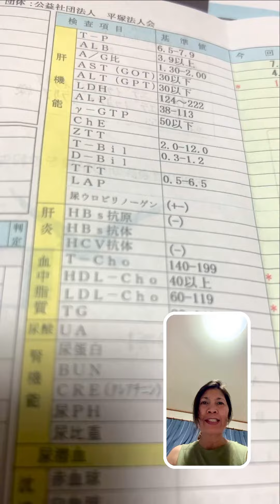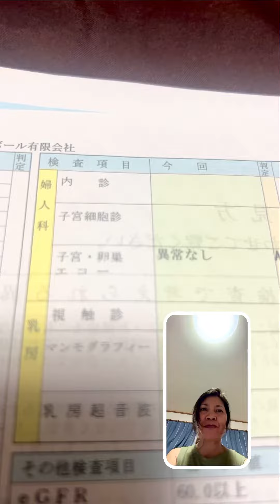ITO NA DUMATING AKING RESULTA NG MEDICAL ANO KAYA RED ALERT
Hello! Welcome ikodekoshi vlog living in Japan